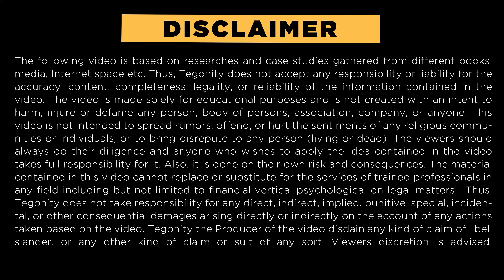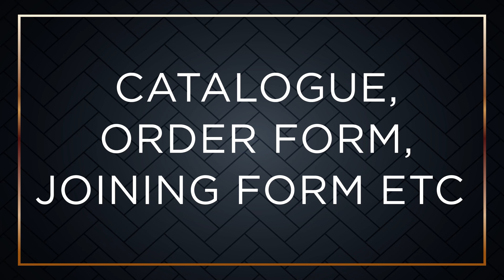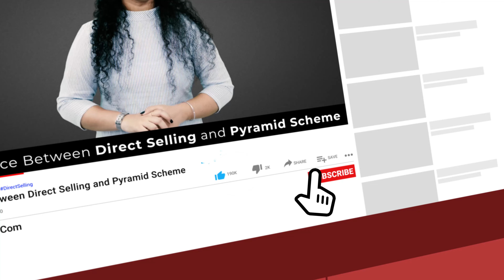4K [Hindi] Difference Between Direct Selling and Pyramid Scheme | Network Marketing Frauds in India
How to Invite People in Network Marketing

The Secret of Unstoppable List Building - The Ultimate Formula

GEARS & SOFTWARES